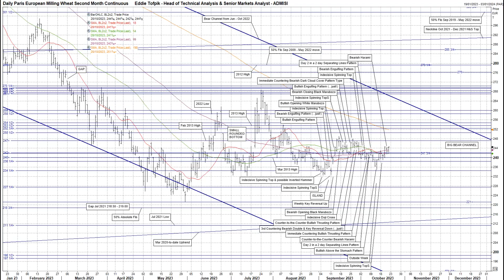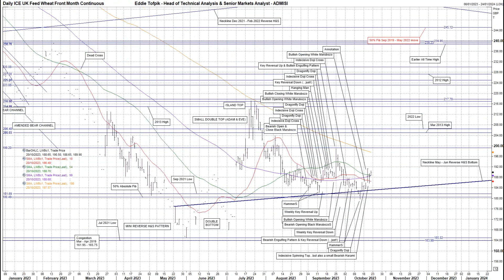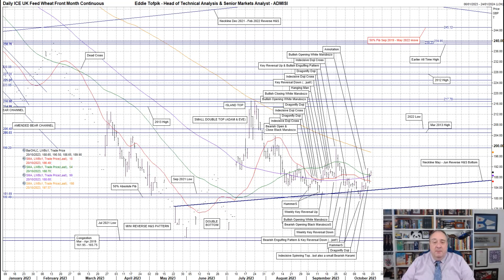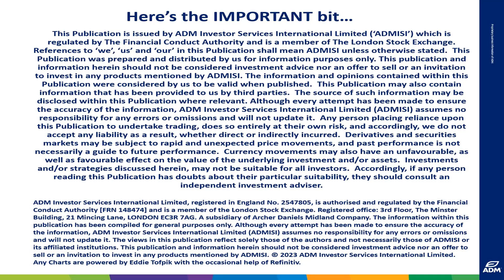Weekly Technical Analysis Paris & London Wheat – Eddie Tofpik’s Crayons 20 October 2023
Your Weekly ADMISI Technical Analysis on Paris Milling Wheat & London UK Feed Wheat - Friday, 20 October 2023 - RISK DISCLAIMER BELOW